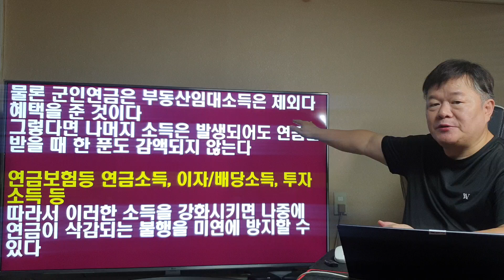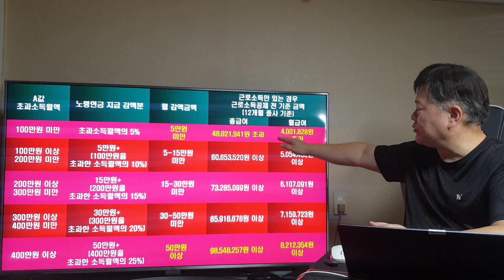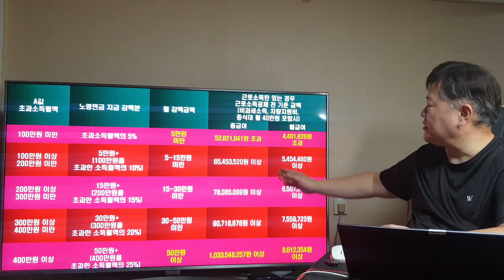이렇게 우격다짐으로 연금보험을 판매하다니?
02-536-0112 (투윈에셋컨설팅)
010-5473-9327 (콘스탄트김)